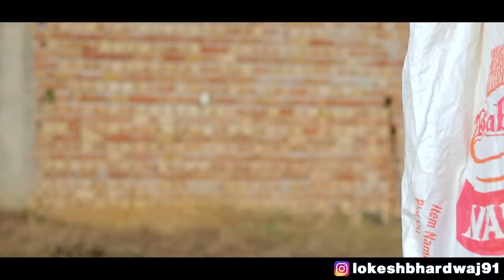BIGGEST HOLI CHALLENGE BOYS VS GIRLS || Shivam Dikro || Lokesh Bhardwaj || Aashish Bhardwaj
CAST :-
Lokesh Bhardwaj
Shivam Dikro
Tejasvi Bachani
Chiidi
Kajal Sharma

Connect with:-

Shot by:-  Shivam Sharma
Edit by:- Rohit Kapoor
Thumbnail:- Raj Sharma